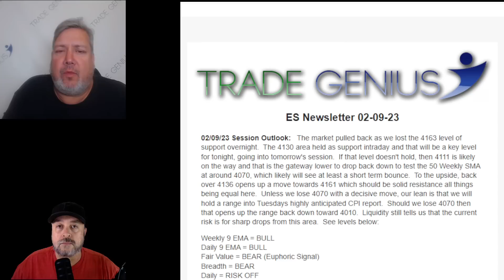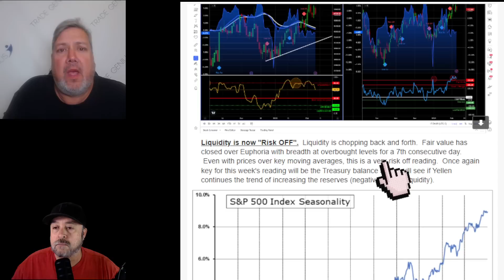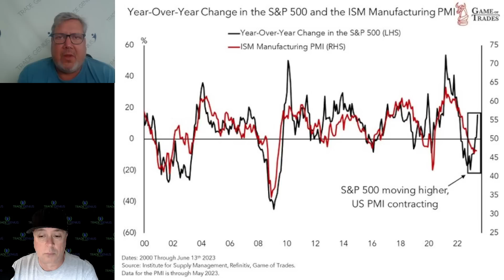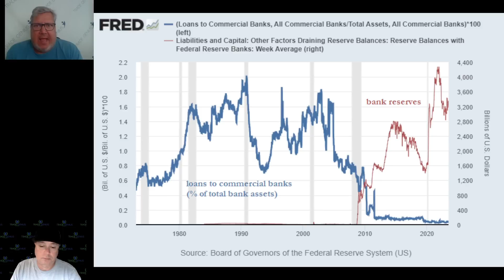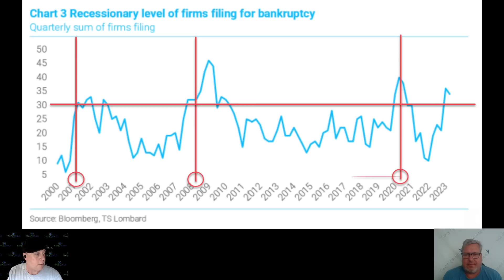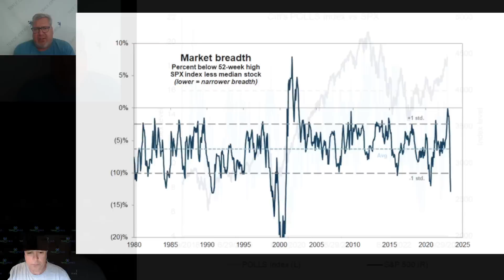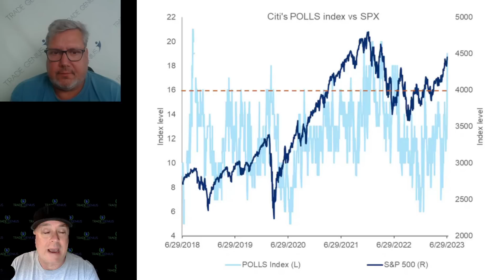UNPRECEDENTED: The GREAT Financial Disconnect!!!